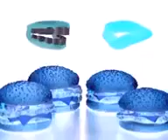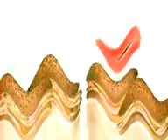Dairy Queen Effects